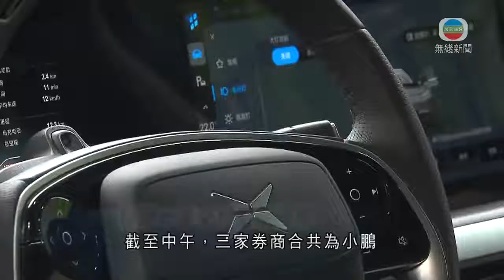小鵬汽車首日招股 孖展認購反應不算踴躍-TVB News-20210625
內地電動車生產商小鵬汽車首日招股，孖展認購反應不算踴躍。

四隻新股正在本港招股，當中較受矚目的是去年8月在美國掛牌的電動車公司小鵬汽車，計劃在兩地雙重第一上市，將發行8,500萬股，半成公開發售，招股價上限180元，較美國預託證券周四收巿溢價逾一成，入場費超過1.8萬元，集資最多153億元。股份下周三截止認購，預計下月7日掛牌。

小鵬最少過去三年都要蝕錢，今年首季淨虧損按年擴大至7.8億元人民幣，主要由於研發及銷售開支增加，收入則增加約六倍。今年首季智能電動車交付量約1.3萬輛，按年升近五倍，公司預計，今季交付量最少會達到或超過1.55萬至1.6萬輛的指引範圍。

截至中午，三家券商合共為小鵬借出約8億元孖展，相當於公開發售剛好足額認購。

信誠證券聯席董事張智威指：「因為他在美國那邊有上市，所以令大家覺得未來升幅本身在別處的股價也可參考，變了沒有很大憧憬，所以暫時來說見到反應不是特別踴躍。」

另外三隻「撞期」招股新股中，有兩隻都來自醫藥相關行業。內地眼科醫療公司朝聚眼科將於下周二截止認購。截至中午，孖展認購超額約28倍；而入場費近2.7萬元的內地生物醫藥公司康諾亞，則會在下月8日掛牌。

新股活動抽緊市場流動性，本港銀行同業拆息全線上升。其中，一星期拆息回升至0.061厘水平，見近三個月高位。

相關影片:
1. TVB午間新聞 蘋果日報凌晨起停止運作出版最後一份報紙 大批市民凌晨開始到旺角報攤排隊購買 蘋果日報報道正服刑的黎智英對停運決定表示理解-香港新聞-TVB News-20210624
2. TVB午間新聞 - 神舟十二號三名航天員進駐中國太空站一周 中共總書記、國家主席習近平與航天員天地對話－香港新聞－TVB News-20210623
3. TVB無綫730 - 一小時新聞 - 蘋果日報午夜起即時停運 明出版最後一份報紙 香港航空裁減約700名員工 高級管理人員減薪 大埔男初步確診 帶變種病毒-香港新聞-TVB News20210623